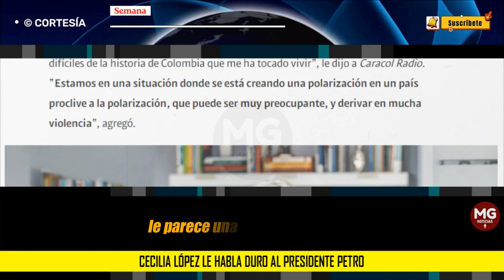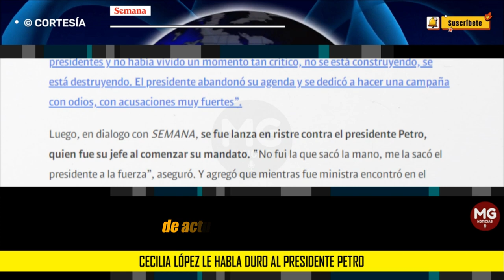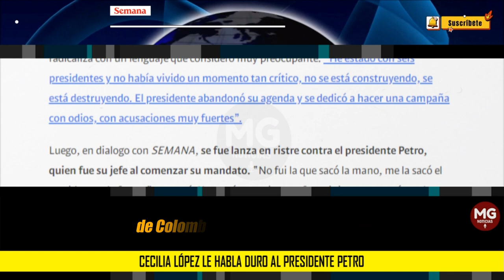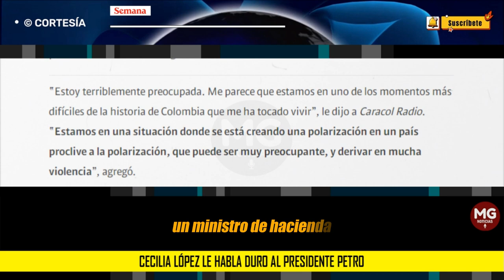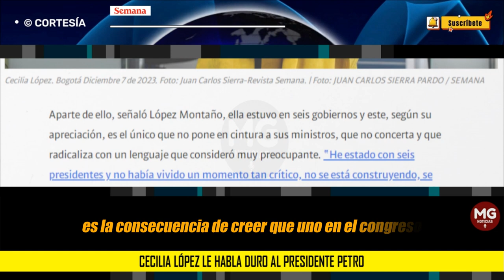"TERRIBLEMENTE PREOCUPADA" 🔴 Cecilia López le habla duro al presidente Petro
Cecilia López le habla duro al presidente Petro: “Lo de Sanitas fue una retaliación y no creí que el gobierno fuera tan obvio”
En conversación con SEMANA, la exministra asegura que la caída de la reforma a la salud tendrá un impacto enorme en todas las reformas que el gobierno de Gustavo Petro está tramitando en el Congreso.
SEMANA